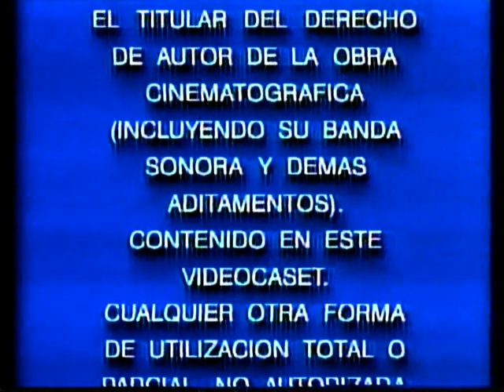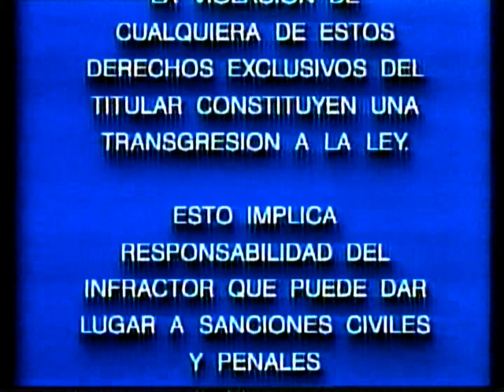Opening to The SpongeBob SquarePants Movie Spanish VHS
Ripped by ToastManWoomy